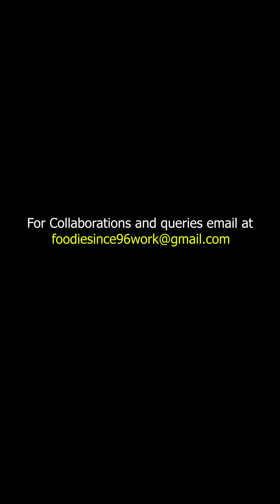Chocolate 🍫 silk special Valentine’s Day. ❤️